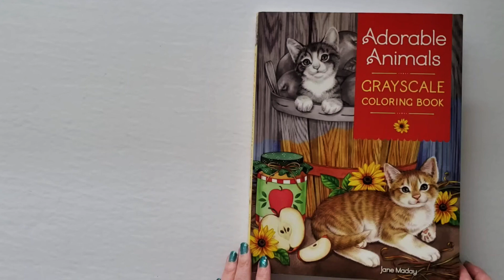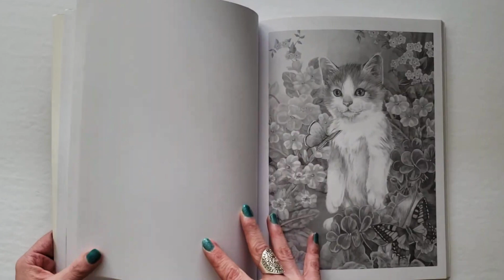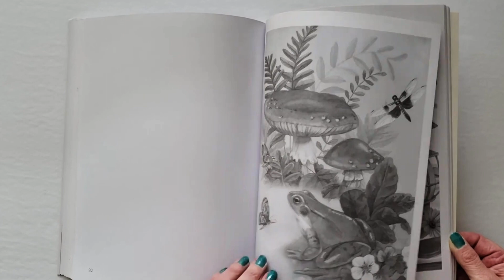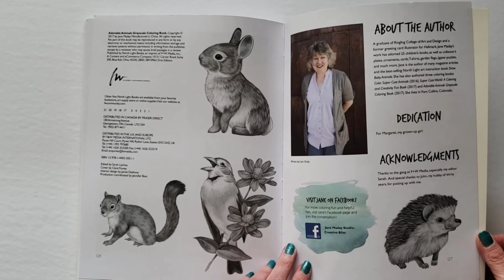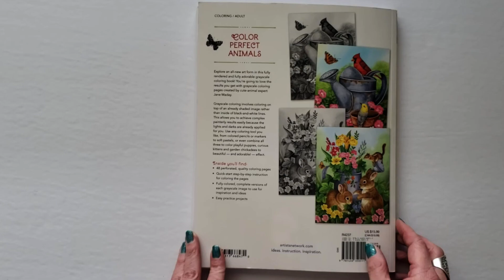Flip Through Adorable Animals Grayscale Coloring Book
This is a flip through of Adorable Animals Grayscale coloring book with illustrations by Jane Maday.

The paper is heavier than printer paper, close to very light cardstock. The designs are printed single sided and the pages are perforated. There are 48 grayscale images to color! This book also includes and inspiration gallery.

One of the online retailers where this book can be purchased is: